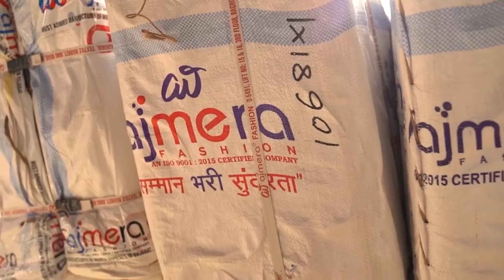Ajmera Fashion Kurti Collections | Kurtis Collections | SKIS | Tamil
Ajmera Fashion.